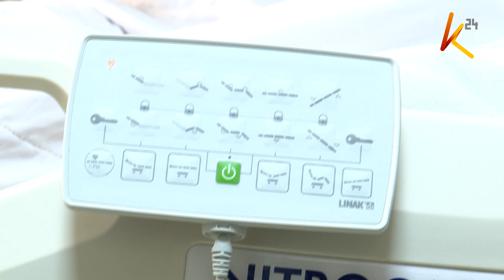Zaidi ya wanaume elfu 3,000 wanaishi na saratani ya tezi dume nchini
Zaidi ya wanaume elfu 3,000 wanaishi na saratani ya tezi dume humu nchini  inayosababisha vifo vya wanaume wengi. Hii ikipelekea wataalamu kubuni mbinu mpya ya kutibu saratani ya tezi dume ambayo ni mbadala ya upasuaji. Matibabu ya brakia yaani  brachytherapy ya tezi dume.